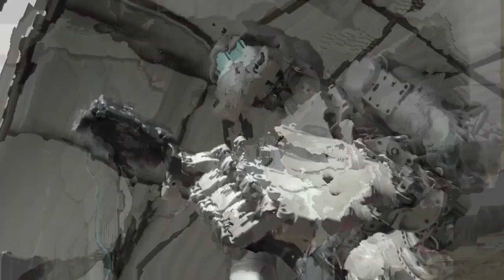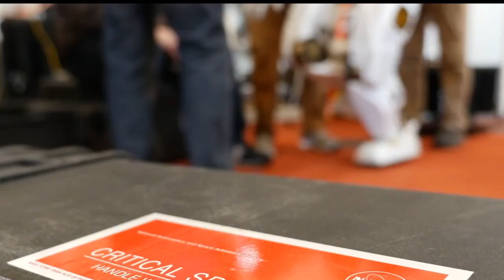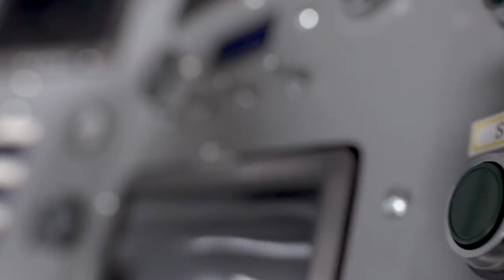10 Biggest Robots in the World!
Discover the most powerful and famous robots, their unique features, and the cutting-edge technology behind them. From space exploration to thrilling duels, these mechanical giants are redefining the boundaries of engineering.

Each robot has a unique story, a testament to human innovation and the limitless possibilities of technology. Don't miss out on this captivating exploration of the world's most incredible giant robots.